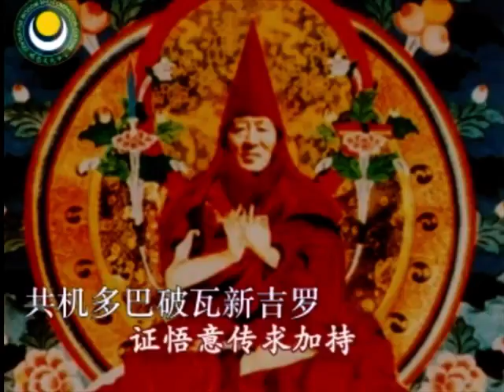入行论颂词观修147课